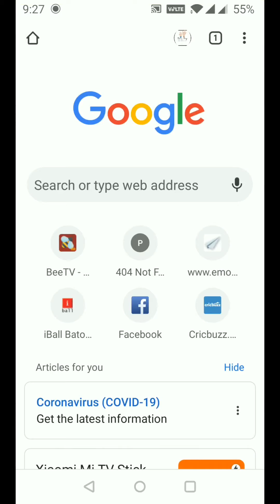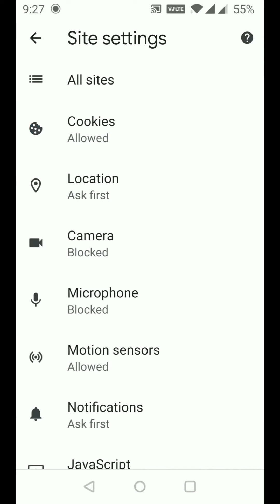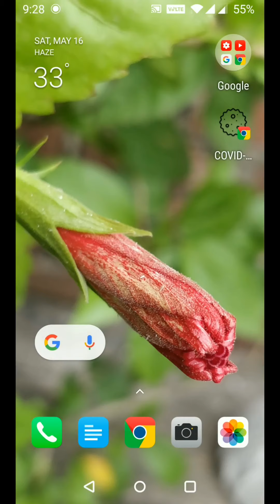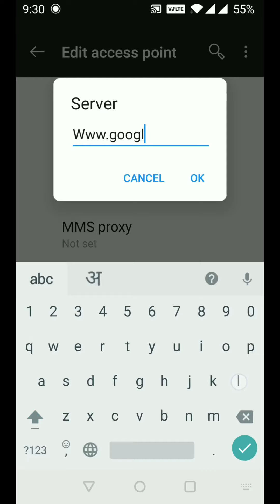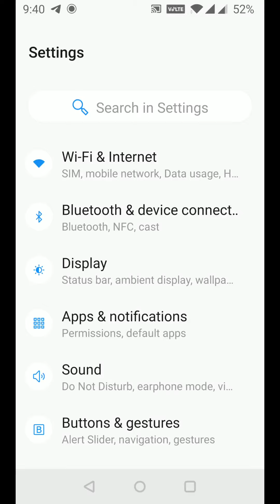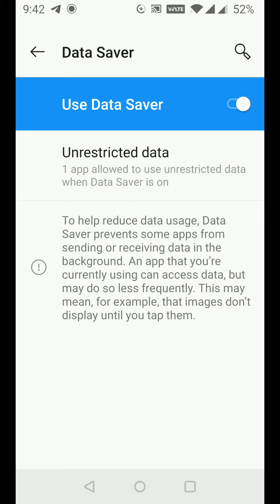करें यह तीन सेटिंग फ़ोन इंटरनेट चलेगा फुल स्पीड से, Jio , airtel slow internet solved.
दोस्तों अगर आपका फोन चलता है बहुत ही स्लो इंटरनेट स्पीड से और आपके दोस्तों का इंटरनेट उसी कनेक्शन पर चलता है आपसे तेज तो आप करें वीडियो में बताई गई तीन सेटिंग वीडियो को ध्यान से देखें और सारे स्टेप्स को करें फॉलो ताकि आप अपने फोन में यह सेटिंगठीक से कर पाए और आपका इंटरनेट चलेगा फुल स्पीड से आपके फोन की सारी दिक्कत है जो फोन को स्लो करती है इंटरनेट पर सव छूमंतर हो जाएंगी।
Jio phone setting
Airtel phone setting
Slow internet issue
How to solve slow internet problem in your phone